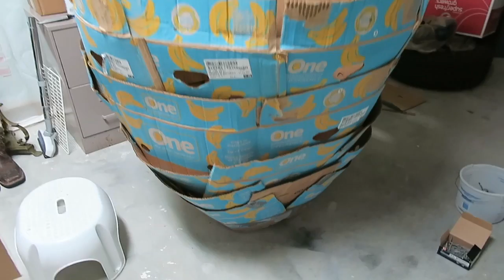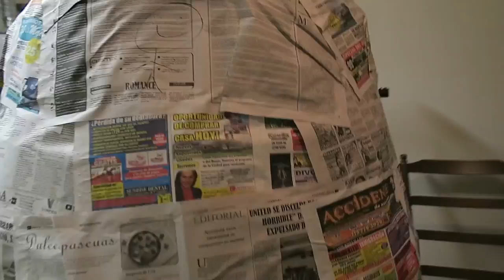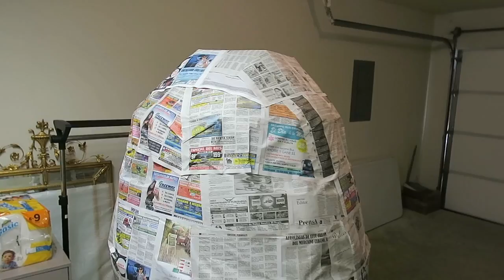I made the WORLDS LARGEST Egg!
(MUST WATCH) This EGG is 5'10 Tall its actually The Same Size as Me thats CRAZY!! I Made This Egg Myself and i Have NEVER seen an Egg This Big Please Check the Video out, Took me a While to Make 💪🏽Thanks For the Support The Videos That I'm Gonna BE Making With this EGG are Gonna Be Extremely Insane‼️🔥😈Stay Tuned & if your NEW Please Subscribe Funny Videos On Deck🤘🏼